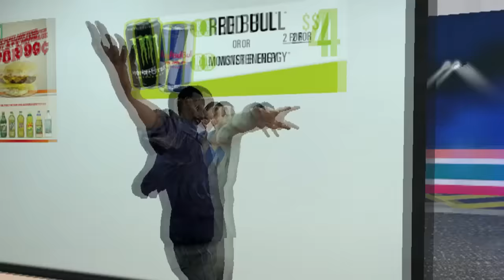Lee's Trip to 7 Eleven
Lee goes to the place and stuff happens and people love it for some reason.

Credits

Tools Used
Garry's Mod
Pinnacle Studio Ultimate 16 (Because Sony Vegas was out of my price range at the time)

Music
Left 4 Dead 2 -- various tracks
Sad Violin
Seven Eleven -- theme
Half Life 1 -- We've Got Hostiles
Super Smash Bros Melee -- Fountain of Dreams
Spider-Man: The Movie Game -- Bowling Alley
Hide Your Kids, Hide Your Wife Remix
The Legend of Zelda: Ocarina of Time -- Mini-Boss theme
The Legend of Zelda: Majora's Mask -- Fencing Grounds
The Walking Dead Game - Armed With Death
Terminator 2 -- Main theme
Super Smash Bros Melee - Corneria theme
Ratatouille -- The Paper Chase
The Walking Dead Game -- Spirit Healing
Paper Mario -- Snow Road

Sounds
Warner Brothers Sound Effects, Left 4 Dead 2, Team Fortress 2, Half Life 2, Super Mario 64, Legend of Zelda OOT and MM, Super Smash Bros Melee, The Walking Dead Game, and Ratatouille.

Maps
gm_7eleven_night
cs_office

Add-ons
Lee Everett Ragdoll
Food and Household items
Arnold Schwarzenegger player model
Super Smash Bros Brawl item pack
Ultimate Amnesia Pack
SpongeBob Squarepants Ragdoll Pack V2